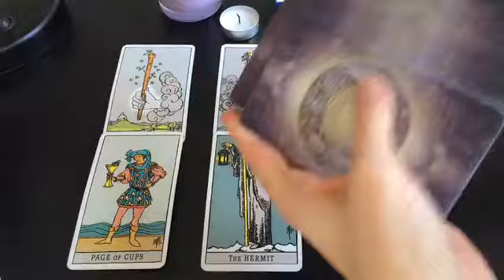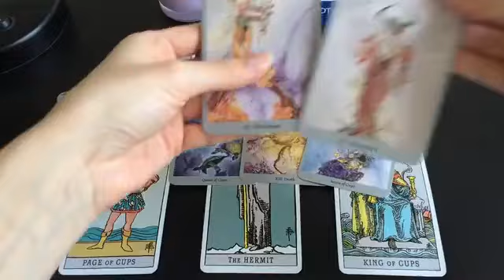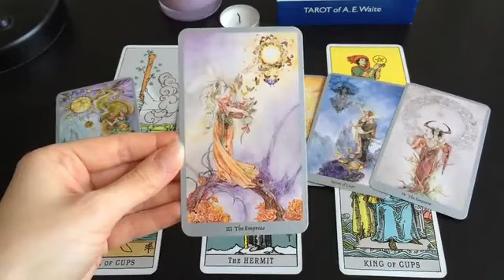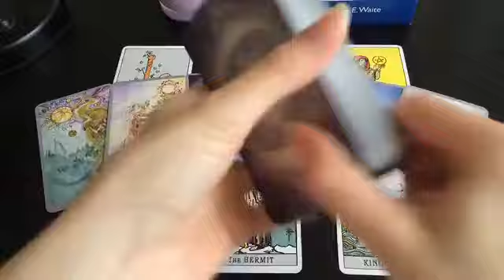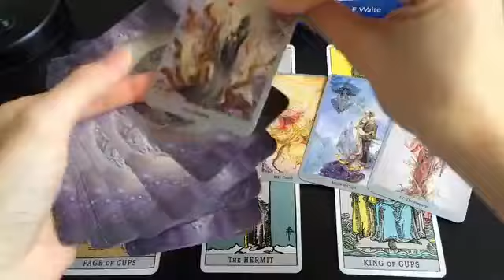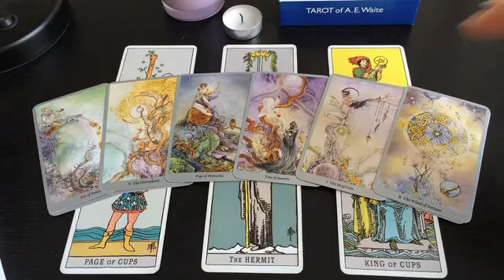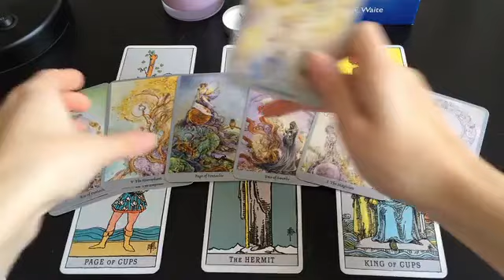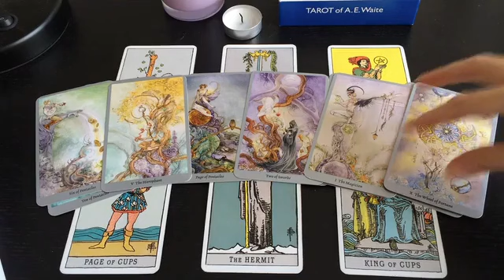TAURUS, THE HIDDEN MEANING TO THEIR TEXT😱💏20 NOVEMBER 2024 DAILY TAROT